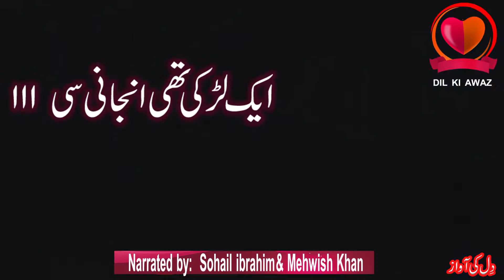AIK LARK THI ANJANI SI / Sohail ibrahim & Mehwish Khan / DIL KI AWAZ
AIK LARK THI ANJANI SI / Sohail ibrahim & Mehwish Khan

Mohabbat bhi zindagi ki tarah hoti hai, har morh aasaan nahin hota, har mor par khushi nahin milti, par jab hum zindagi ka saath nahin chhorte, to mohabbat ka saath kyon chhorein

Koi pyar kare, to tumse kare. Tum jaise ho, waise kare, Koi tumhe badal ke pyaar kare, To woh pyar nahin, woh sauda kare., Aur sahiba, Pyar mein sauda nahin hota hai. Right?